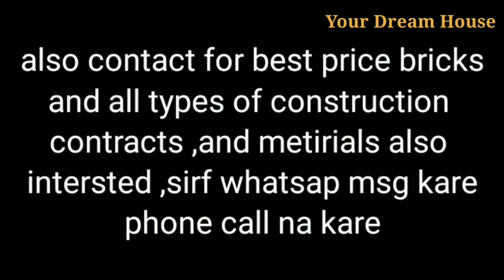4Bhk Independent Kothi 2Kitchen 2Washrooms with Porch || Your Dream House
4Bhk Independent Kothi 2Kitchen 2Washrooms with Porch || Your Dream House

street 22feet
front 28,
back 48
total 1344 sq feet
Double story
4Rooms,
2washrooms,
2kitchen

location Rama mandi
Jalandhar City
Punjab